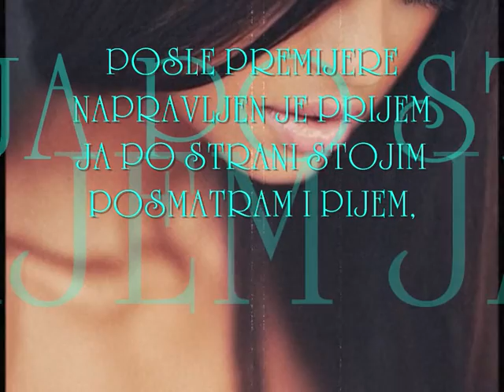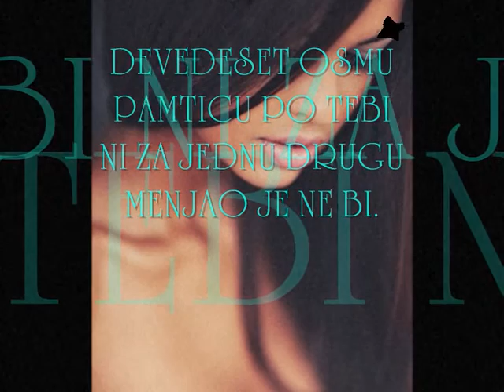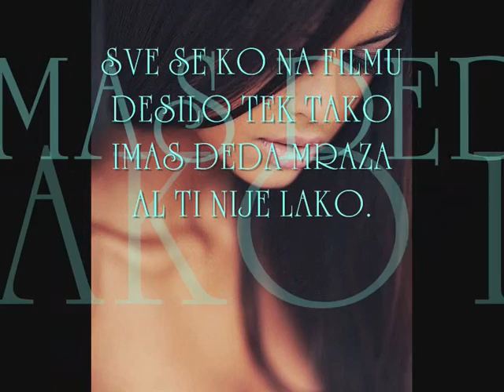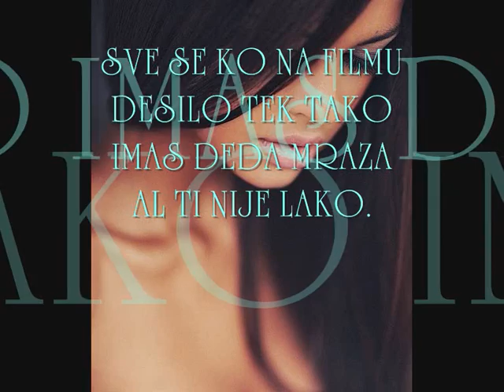Brzi&Bora Đorđević-Devedeset osma-(Audio 2006)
Label and copyright:

lyrics:M.Brzakovic Brzi-B.Djordjevic
arr:M.Brzakovic Brzi